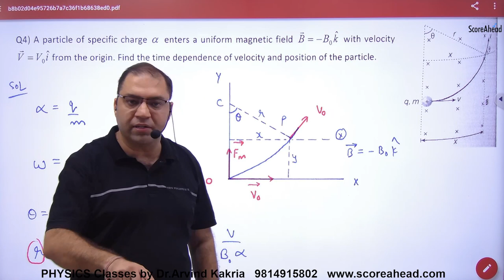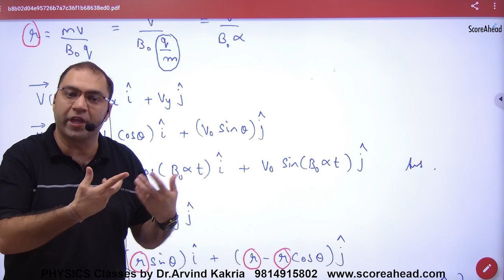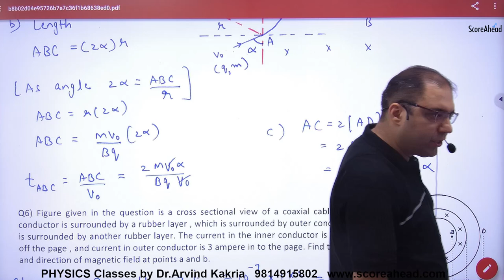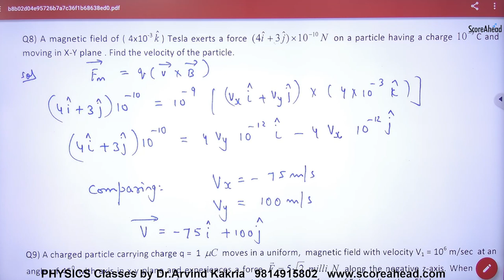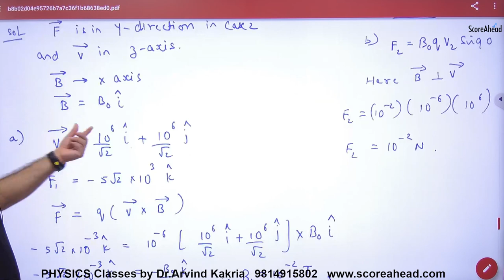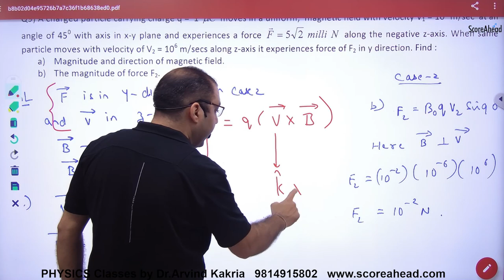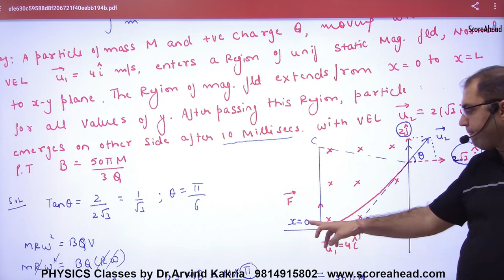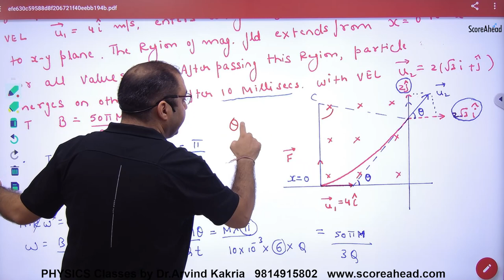119 Numerical onForce on charged particle in magnetic field